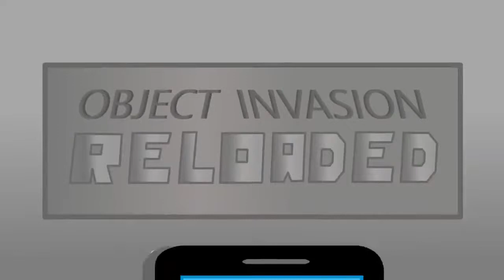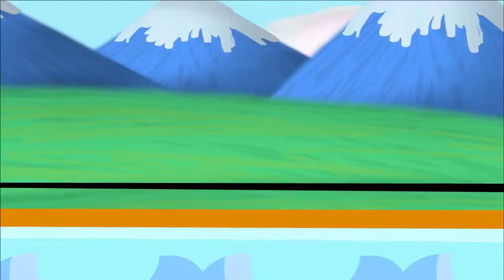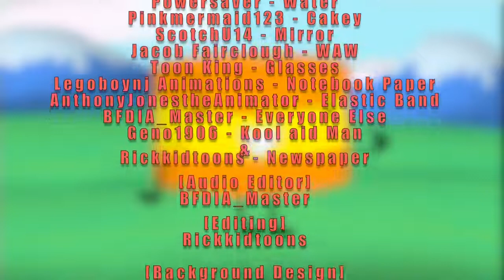the copy of don't spare my life avi.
same description as last video

but this video including swear words not for kids under 13+ and has gore stuff